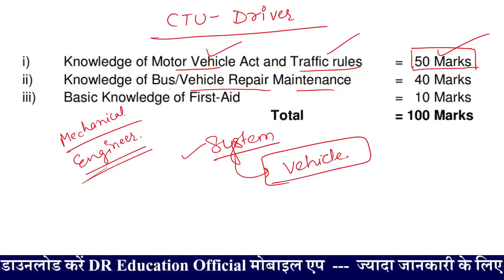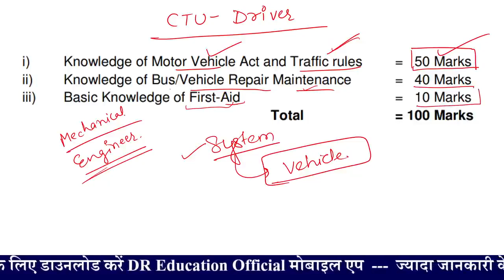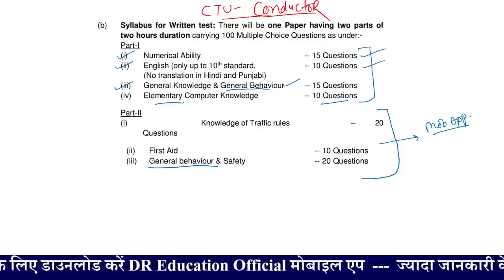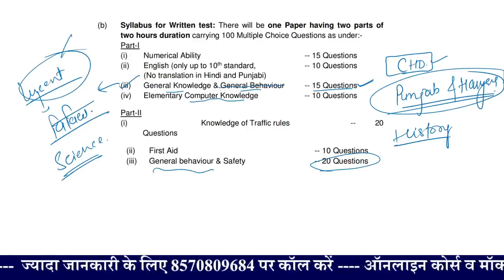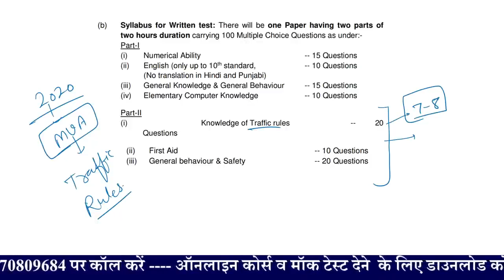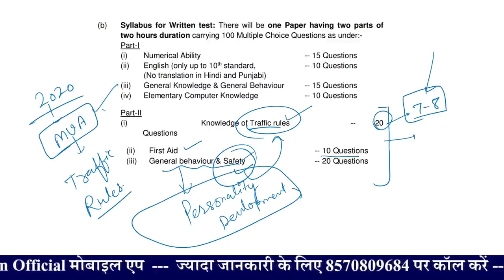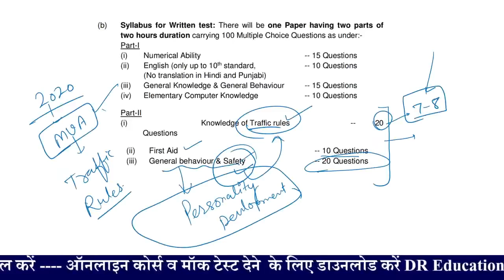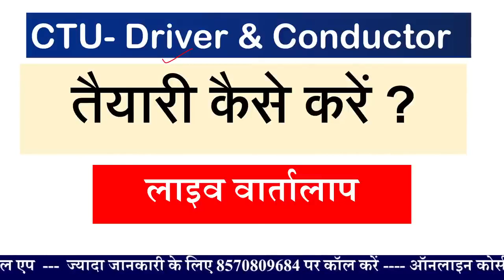CTU-Driver & Conductor-2023 | पेपर की तैयारी कैसे करें | DR Education Official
👉CTU- Chandigarh ड्राइवर व कन्डेक्टर Full कोर्स लेने लिए मोबाईल एप डाउनलोड करें !! New Mobile App